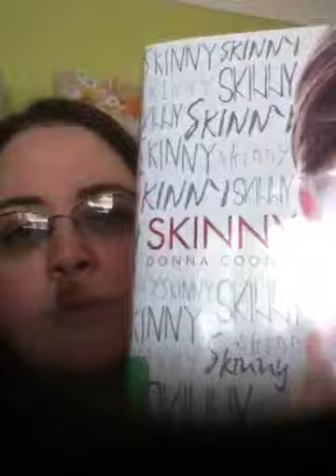Skinny update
Playlist cool